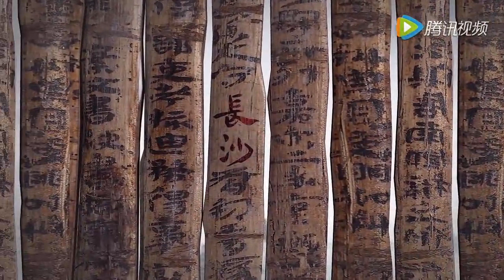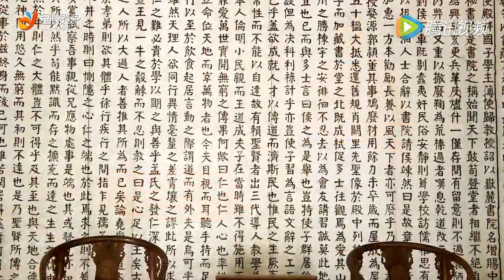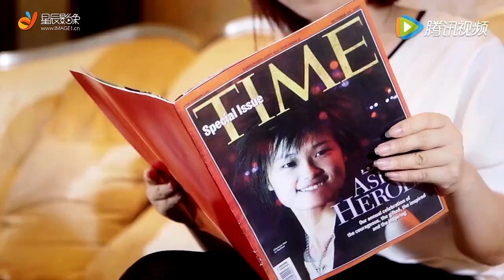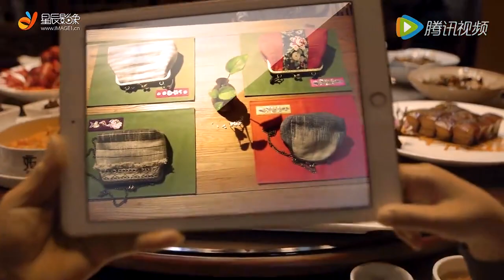CULTURAL CHINA - CHANGSHA STORY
Changsha is the capital and most populous city of Hunan Province in South Central China. It covers 11,819 km2 (4,563 sq mi) and is bordered by Yueyang and Yiyang to the north, Loudi to the west, Xiangtan and Zhuzhou to the south, Yichun and Pingxiang of Jiangxi province to the east. According to the 2010 census, Changsha has 7,044,118 residents, constituting 10.72% of the province's population. It is part of the Chang-Zhu-Tan city cluster or megalopolis.

Changsha is in the Xiang River valley plain, bordering the Luoxiao Mountains on the east, Wuling Mountains on the west, edging in Dongting Lake on the north and bounded on the south by the Hengshan Mountains. It has a monsoonal humid subtropical climate, with an average annual air temperature of 16.8 to 17.3 °C (62.2 to 63.1 °F) and an annual rainfall of 1,358.6 to 1,552.5 mm (53.49 to 61.12 in).

Changsha has a history of more than 3,000 years. Changsha was the capital of Changsha Kingdom in the Han Dynasty (206 BC – 220 AD), and the capital of the Chu State (907–951) in the Ten Kingdoms period. The lacquerware and Silk Texts recovered from Mawangdui (2nd century BC) there is an indication of the richness of local craft traditions. In 1904 Changsha was opened to foreign trade, and large numbers of Europeans and Americans settled there. Changsha was the site of Mao Zedong's conversion to communism. It was also the scene of major battles in the Sino-Japanese War (1931–1945) and was briefly occupied by the Japanese. Changsha is now an important commercial, manufacturing and transportation center.